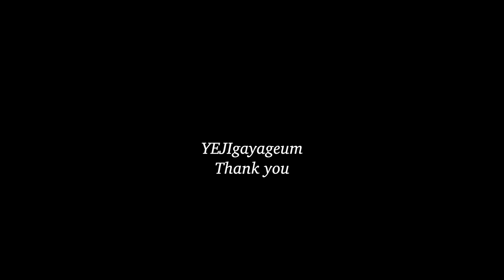👦🏻이제 나만 믿어요 - 임영웅 신곡 가야금 커버 Korea instrument Gayageum cover BY.YEJI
여러분 오랜만에 돌아왔어요🥰요즘 코로나로 인해서 저에게 강제휴무일이 길어지고있어요 흑흑 살면서 이렇게 긴시간을 정말 셔본적이 없는것 같은데 말이에요😭😭그래서 2주동안 열심히 최선을 다해 먹고 자고 먹고 자고🤧휴식을 취하며 시간을 보내고 있었어요 여러분도 건강하시죠? 저희 모두 건강 잘지켜봐요🙏🏻
여러분 이번곡은 임영웅 이제 나만 믿어요 잘 들어주세요♥️임영웅 짱🙈🙈🙈다른곡들도 많이 사랑해주세요 행복한 주말 보내세요♥️사랑합니다 여러분💕

가야금연주 - 서예지

EVERYONE I LOVE YOU